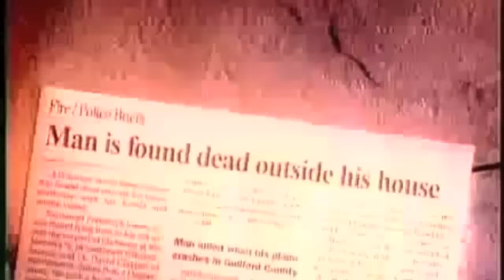Chris Paul On BEAST MODE!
The Best Point Guard in the league ! Point Blank . Thanks!